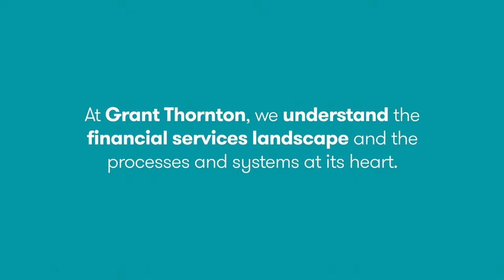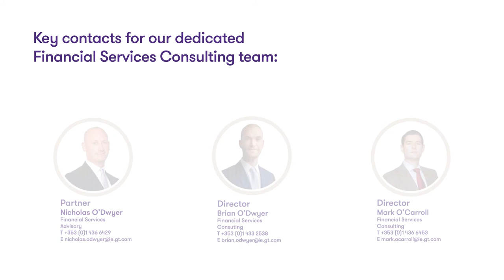Grant Thornton - FS Consulting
Grant Thornton understands the financial services landscape and the processes and systems at its heart. We work closely with clients to understand their strategy and benchmark their performance against the very best international standards across both established and new players in the financial services sector. This approach allows us to develop clear and innovative solutions to deal with the challenges they face and help them to evolve and prosper in a changing environment.